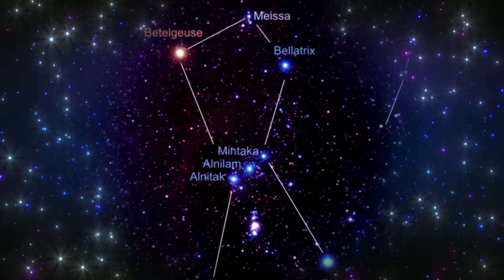Империя Ориона. Орионцы. Звёздные вoйны. Вoйнa Миров. Инопланетные расы (ч.24)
Руслан Романов (Нелнаро) – ченнелер, исследователь,
многомерный психолог.
Автор семинаров, тренингов, открывающих людям сверхчувствительные способности, методики «Каскадное сухое голодание Нелнаро».

Видео на моём канале отражают мою личную точку зрения на вещи/процессы/явления, о которых заявлено в названии каждого видео, и не претендуют на "научную обоснованность". Автор не несёт ответственность за личное понимание и действия третьих лиц. Данный контент не преследует никаких агитационных, призывающих к каким-либо действиям, целей. У автора нет желания кого-либо вербовать или оскорблять чувства верующих. Все видео носят информационный характер и являются личным мнением автора.

3. Многомерная школа Нелнаро в Москве
4. Отзывы о моих консультациях
5. Отзывы о моих семинарах

Если мои видео были вам полезны, вы можете поддержать проект, перечислив деньги:
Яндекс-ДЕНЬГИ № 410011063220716